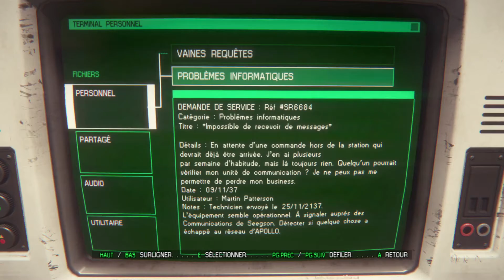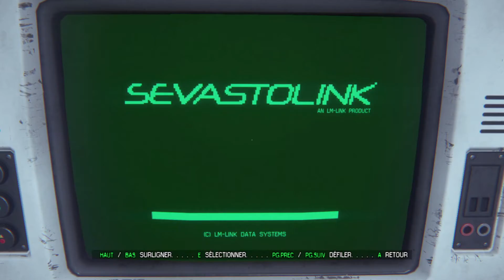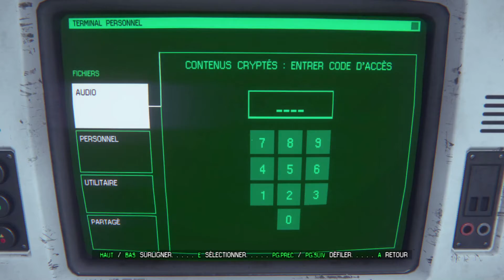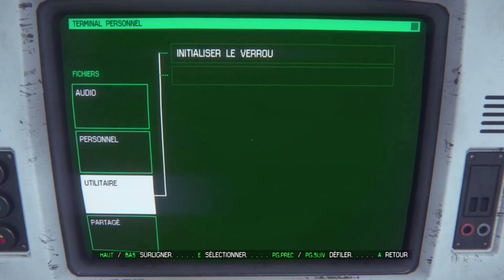Alien Isolation ep 6 : C'est comme dans le film ! (ils auraient jamais dus aller dedans)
Pour le mois Halloween je vous propose une nouvelle série sur le jeu Alien Isolation, datant de 2014 c'est un jeux d'horreur/science fiction inspiré des films Alien !